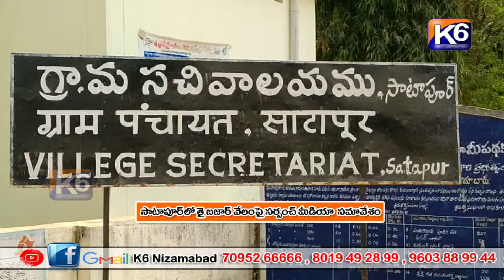సాటాపూర్ లో తై బజార్ వేలంపై సర్పంచ్ మీడియా సమావేశం || K6 NEWS || 11-03-2022